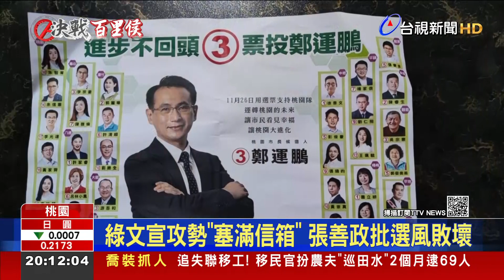綠文宣攻勢"塞滿信箱" 張善政批選風敗壞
九合一大選倒數計時，桃園市長選情持續緊張，大街小巷民宅信箱裡，再度出現民進黨桃園市黨部署名的文宣，除了攻擊對手張善政、還有票投鄭運鵬的傳單，遭到張善政怒批「民進黨惡劣沒有極限」。而鄭運鵬今天下午，則是合體民進黨台北市長候選人陳時中，來到桃園中壢掃街拜票，爭取支持。